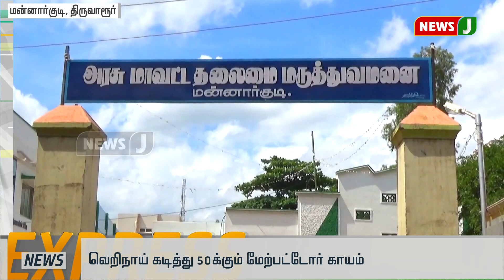விரைவுச் செய்திகள் (12 Pm -1.06.2019)